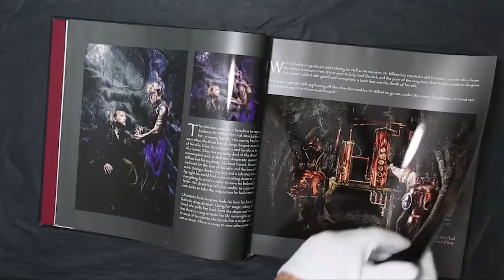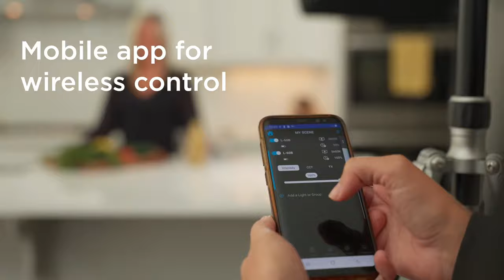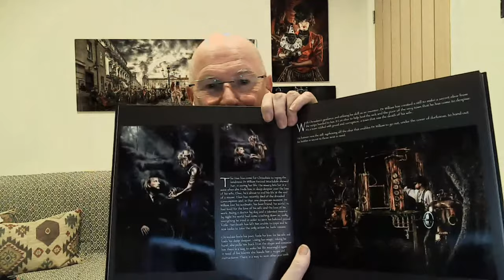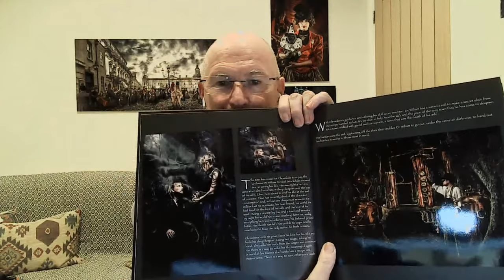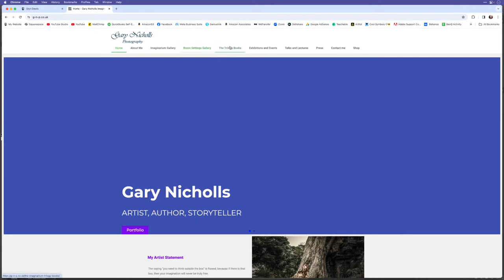Photographing STEAMPUNK | The World of Historical Science-Fiction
📰 𝐆𝐄𝐓 𝐌𝐘 𝐅𝐑𝐄𝐄 𝟐 𝐱 𝐌𝐎𝐍𝐓𝐇𝐋𝐘 𝐍𝐄𝐖𝐒𝐋𝐄𝐓𝐓𝐄𝐑 for Photographers, Photoshop and Lightroom Users, Mobile and Gear Lovers

Join me for this LIVE Broadcast as I chat with Artist Storyteller  and Author with a Camera, Gary Nicholls talking about his process, how he finds models, inspiration for his images and exhibiting.

🖥 𝐓𝐡𝐞 𝐁𝐞𝐧𝐐 𝐃𝐢𝐬𝐩𝐥𝐚𝐲𝐬 𝐈 𝐮𝐬𝐞 𝐟𝐨𝐫 𝐞𝐝𝐢𝐭𝐢𝐧𝐠 𝐩𝐡𝐨𝐭𝐨𝐠𝐫𝐚𝐩𝐡𝐬 ... 𝐒𝐖𝟐𝟕𝟐𝐔
🖥 𝐓𝐡𝐞 𝐁𝐞𝐧𝐐 𝐃𝐢𝐬𝐩𝐥𝐚𝐲𝐬 𝐈 𝐮𝐬𝐞 𝐟𝐨𝐫 𝐞𝐝𝐢𝐭𝐢𝐧𝐠 𝐯𝐢𝐝𝐞𝐨 ... 𝐏𝐃𝟑𝟒𝟐𝟎𝐐

𝐀𝐬 𝐚𝐧 𝐀𝐐𝐂𝐨𝐥𝐨𝐫 𝐀𝐦𝐛𝐚𝐬𝐬𝐚𝐝𝐨𝐫 𝐈 𝐝𝐨 𝐡𝐚𝐯𝐞 𝐭𝐡𝐞 𝐨𝐩𝐩𝐨𝐫𝐭𝐮𝐧𝐢𝐭𝐲 𝐭𝐨 𝐡𝐞𝐥𝐩 𝐰𝐢𝐭𝐡 𝐭𝐡𝐞 𝐩𝐮𝐫𝐜𝐡𝐚𝐬𝐞 𝐨𝐟 𝐚𝐧 𝐒𝐖 𝐨𝐫 𝐏𝐃 𝐝𝐢𝐬𝐩𝐥𝐚𝐲.

𝐏𝐮𝐛𝐥𝐢𝐬𝐡𝐞𝐝 𝐁𝐨𝐨𝐤𝐬 📘📘📙📗
The Photoshop Layers and Selections Workshop
The Photoshop Toolbox
Photograph Like a Thief
The Photoshop Workbook